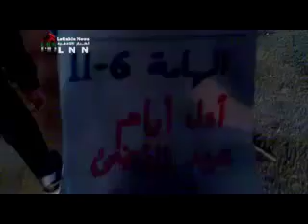دمشق - الهامة مظاهرة مسائية للاحرار لاسقاط النظام 6-11